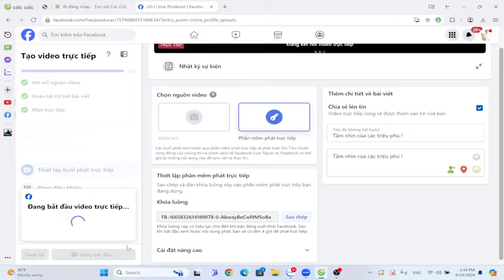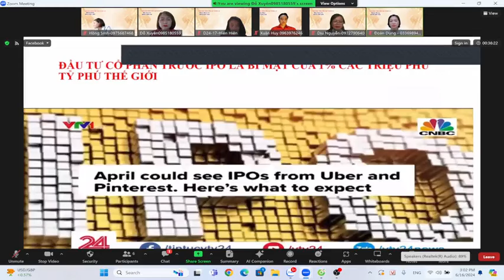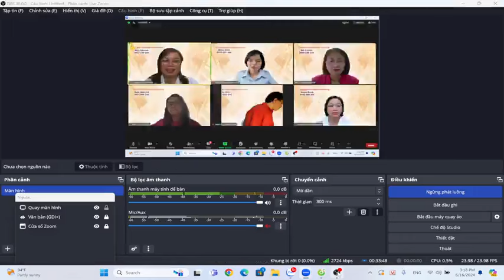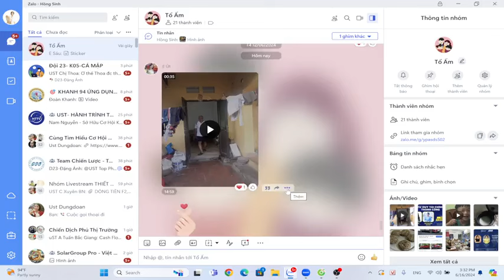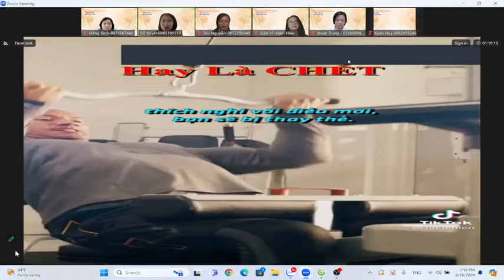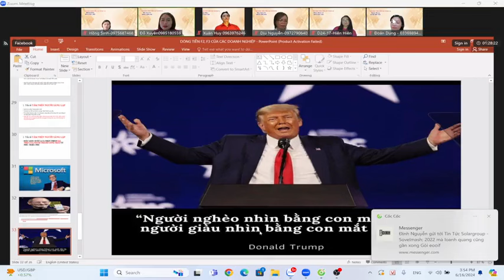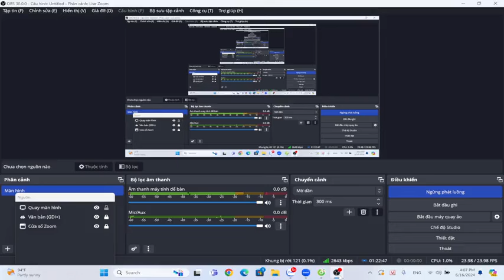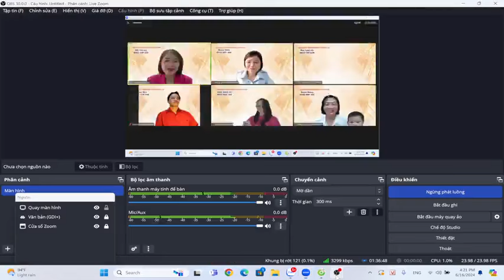👉SKYWAY MMO | TẦM NHÌN CỦA CÁC TRIỆU PHÚ ! | THAY ĐỔI TƯ DUY LÀM CÔNG ĂN LƯƠNG 👇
👉 Đăng ký mở Văn phòng cá nhân UST miễn phí tại đây
✅ Chia sẻ video này trên mạng xã hội! 📢👇
Tại sao nên góp vốn vào UST:
Tập hợp mọi thông tin quan trọng nhất về dự án UST:
2. Thông tin về Đất sinh thái (Eco Land)
3. Thông tin về Đất không gian (Space Land)
4. Vùng đất thông tin (Info Land)
5. Thông tin Đất 1 (Land 1)
6. Thông tin Đất 2 (Land 2)
7. Thông tin Đất 3 (Land 3)